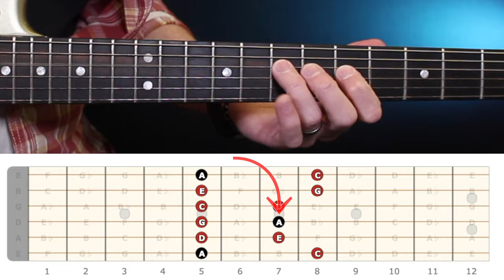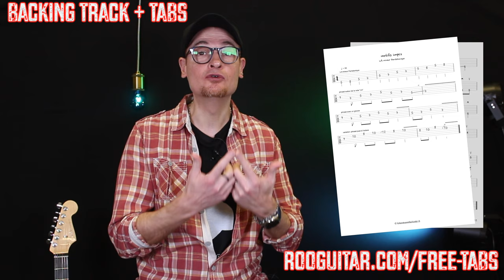Comment Débuter l'improvisation à la Guitare ?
✅  infos sur ma formation "Blues aux Doigts & Delta Blues"